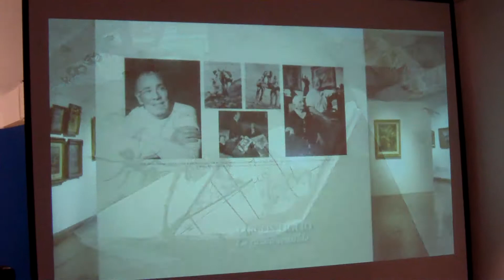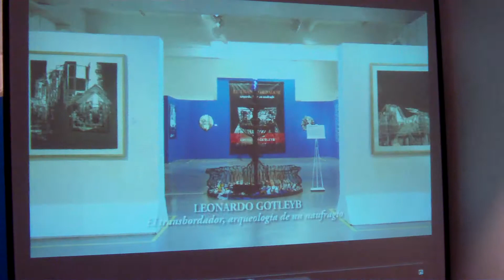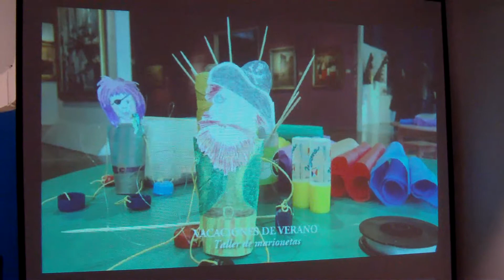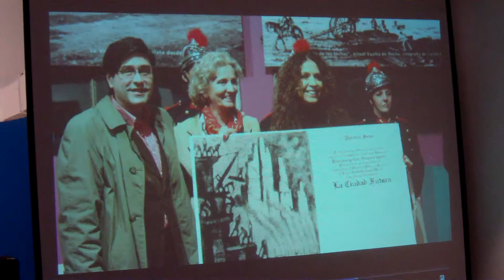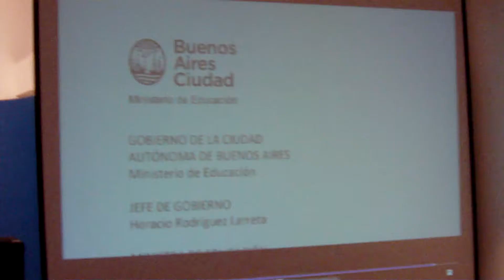Museo Quinquela Inaug. Incorporaciones recientes y Oscar Sar - La Boca 16-12-2017 Parte 2 de 2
Inauguración de las muestras "Incorporaciones recientes - El Patrimonio crece" y "Oscar Sar - Un pintor de raza" - Museo de Bellas Artes Benito Quinquela Martin - La Boca - Sábado 16 de diciembre de 2017 - Parte 2 de 2